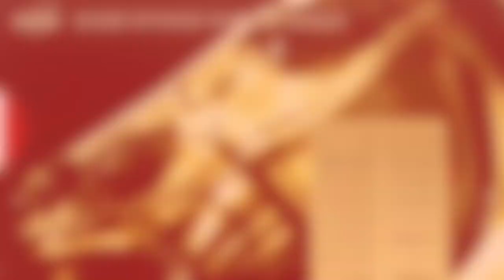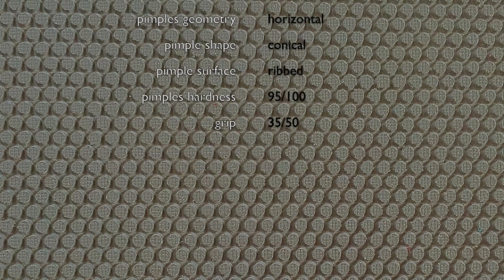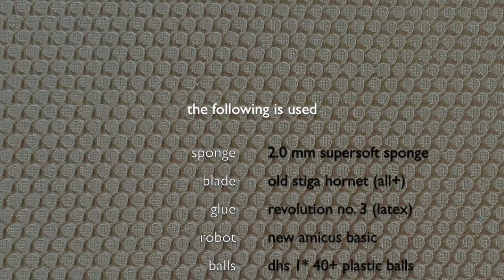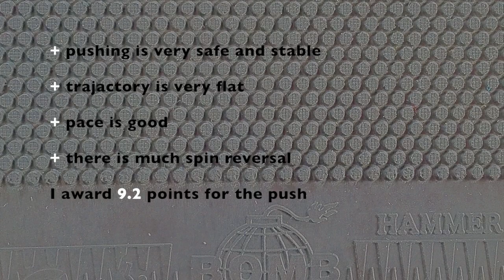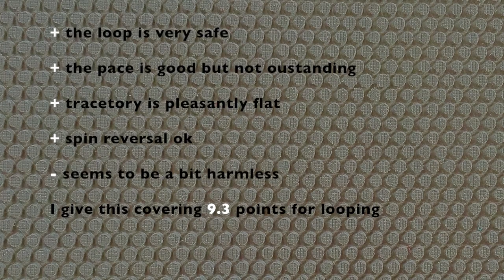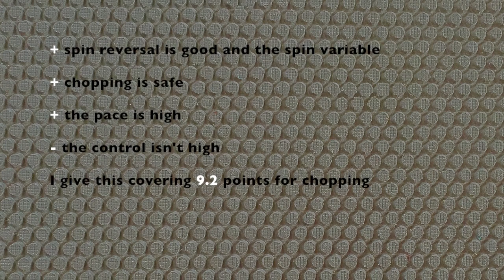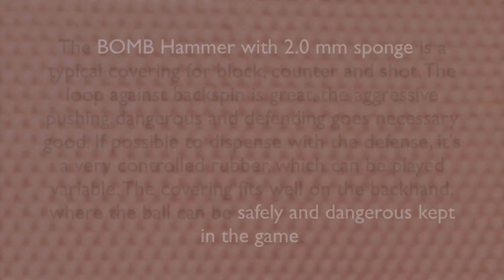BOMB Hammer 2.0 mm (SHORT)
covering 0:12 ;  parameters 1:32; test 2:21 ; conclusion 6:49;

CONCLUSION
The BOMB Hammer with 2.0 mm sponge is a typical covering for block, counter and shot. The loop against backspin is great, the aggressive pushing dangerous and defending goes necessary good. If possible to dispense with the defense, it's a very controlled rubber, which can be played variable. The rubber fits well on the backhand, where the ball can be safely and dangerous kept in the game.